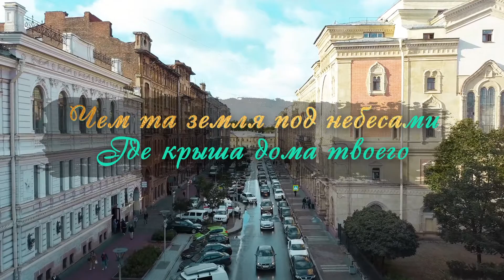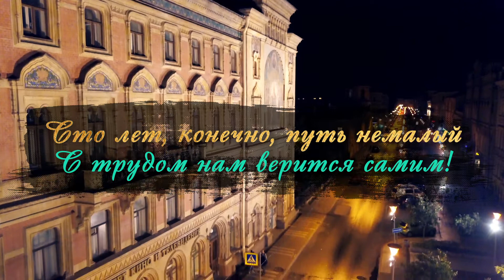Гимн к 100-летию СПбГИКиТ